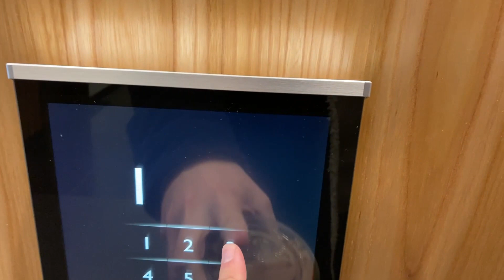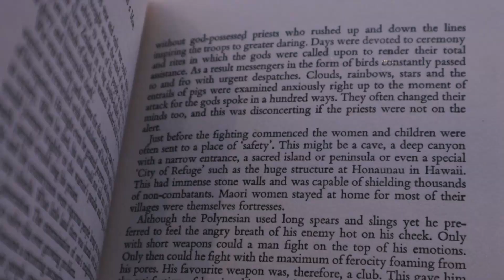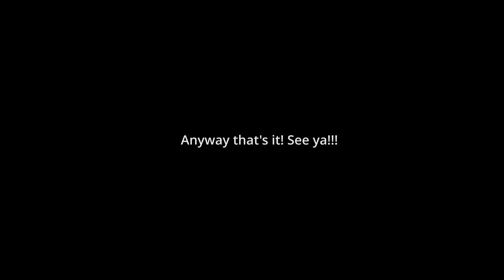A Day In The Life Of An Amazon Program Manager (Seattle Edition)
A day in my life working from Amazon's Seattle offices. We'll check out the Day One Building, the Denny Triangle Neighborhood, and see the Spheres. If you want to know what the life of a Program Manager, Product Manager, or TPM is like, I hope you find this helpful.

This is not an official Amazon video.